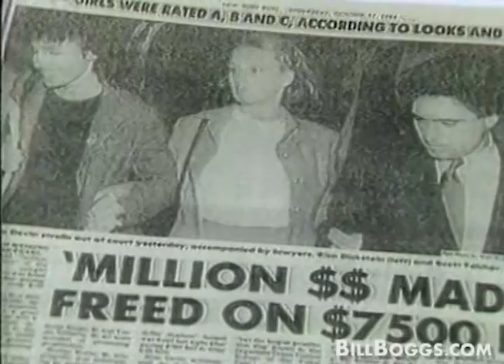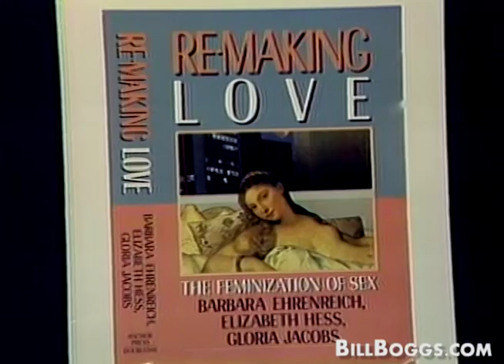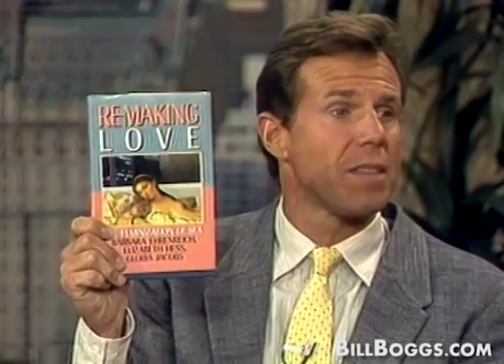Sydney Biddle Barrows "Mayflower Madam" Interview with Bill Boggs